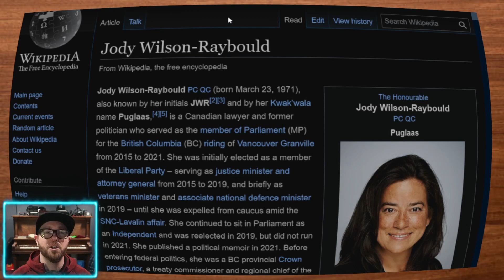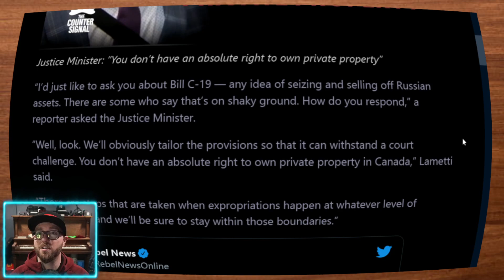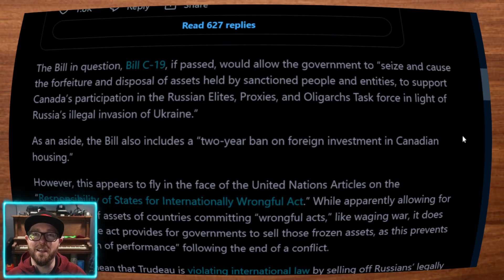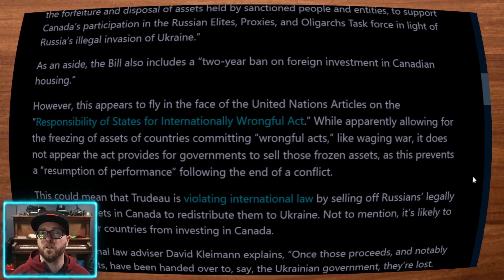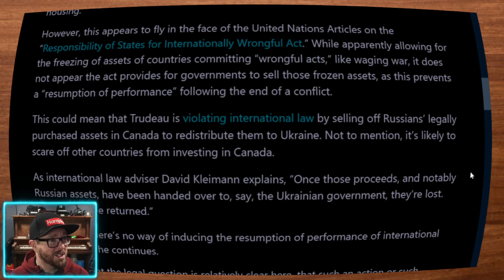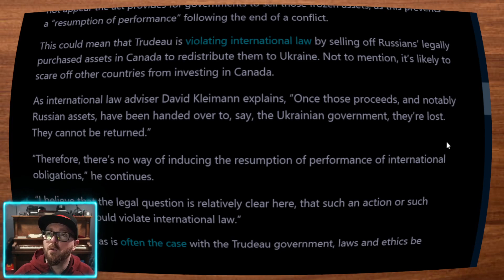Justice Minister Lays it Out "You Don't Have an Absolute Right to Own Property" David Lametti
Property ownership, and it's protection under the law is the cornerstone of the market economy. Without it, the market is shaky at best and ceases to  function in other cases. The authoritarian tendencies of the Trudeau government are putting the entire country's economy at risk.